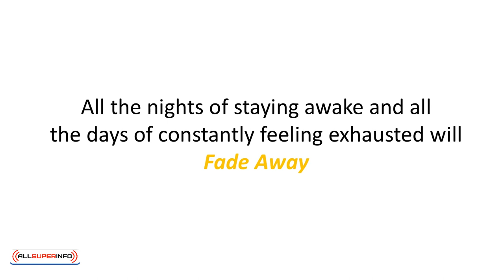Video 1 Introduction